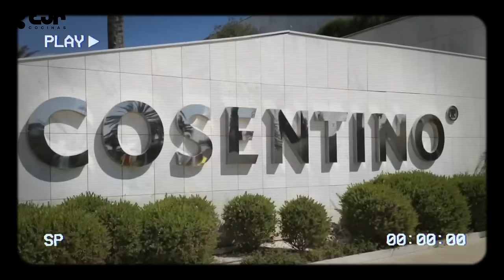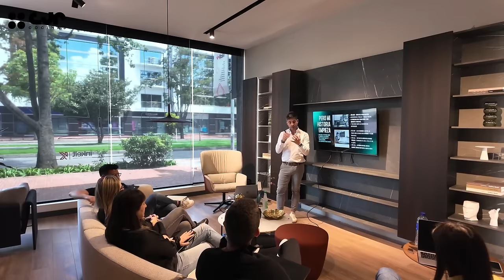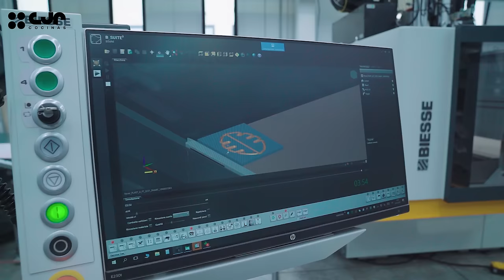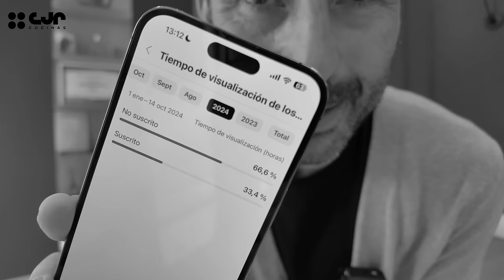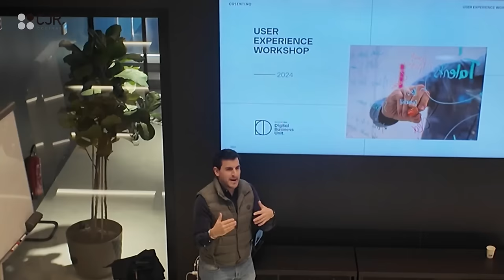Como YOUTUBE ME HA CAMBIADO LA VIDA Cocinas CJR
¡YouTube ME HA CAMBIADO LA VIDA!

Y es que hace 13 años empecé un canal de YouTube y no sabía lo mucho que me iba a cambiar la vida tras esa decisión. Nuestro canal de YouTube Cocinas CJR hace 13 años y queríamos recordar cómo ha sido toda la evolución. Desde los primeros vídeos que subía hasta los más actuales.

13 años con cocinas diferentes, cocinas modernas, cocinas nórdicas, cocinas blancas brillo, cocinas blancas y madera, cocinas negras, cocinas abiertas, cocinas cerradas, cocinas con isla... ¡De todos los estilos y colores! Y es que si te fijas bien de los primeros programa a los actuales hay muchísimas diferencias y una gran evolución. Y por supuesto, te contaré cuáles fueron los inicios del canal de YouTube y por qué empezó el canal de YouTube.

Y no solo eso, porque haremos un breve resumen de todas las personas que se han animado a participar en el canal de YouTube y los eventos a los que hemos acudido gracias al canal de YouTube. Desde aquí ¡MIL GRACIAS!

Y mil gracias también a todos vosotros por seguir el canal durante todos estos años y acompañarnos en tantos programas. ¡Seguiremos enseñando más sobre el gran mundo del diseño de cocinas! ¡Aaaaaaaadios!

MOMENTOS ESTELARES:
00:00 - Intro
01:47 - ¿Por qué nace el canal?
08:11- ¿Por qué no decimos el precio de las cocinas?
09:13 - ¡Mi cocina en el canal!
10:06 - ¡Participantes en el canal!
15:20 - ¡Eventos que han salido en el canal!

Agradecer a nuestro compañer@s de por su buen ojo para los vídeos 🎥 y estudio Leon Photo por sus increíbles fotos 📸